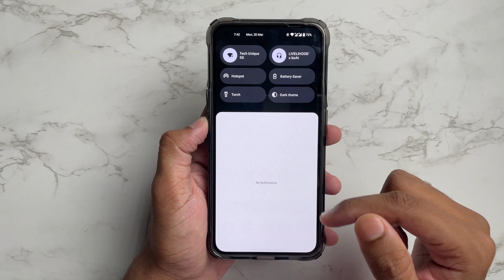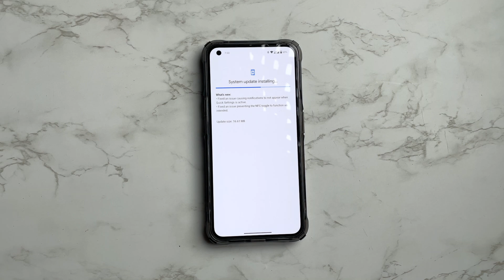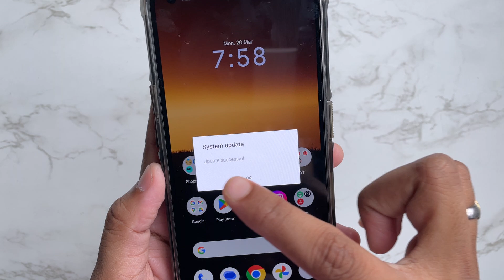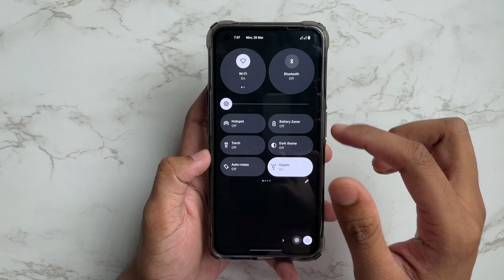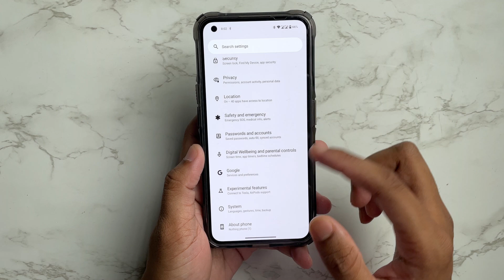Nothing OS 1.5.3 Bugs Fixed || Android 13 || Nothing Phone 1 Update !